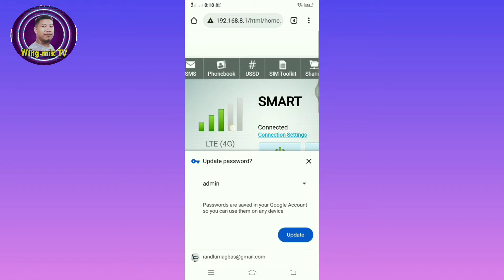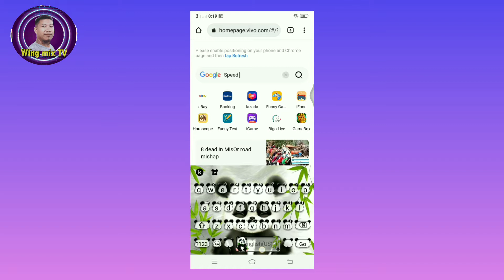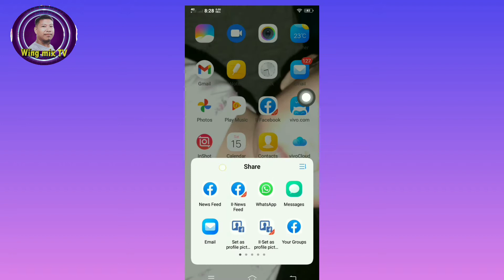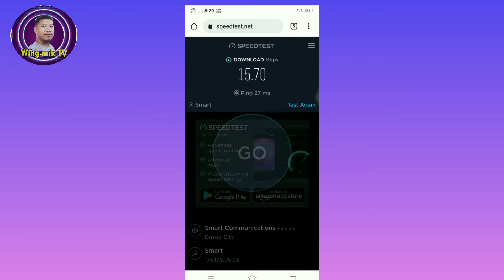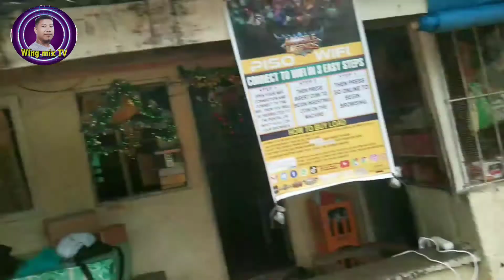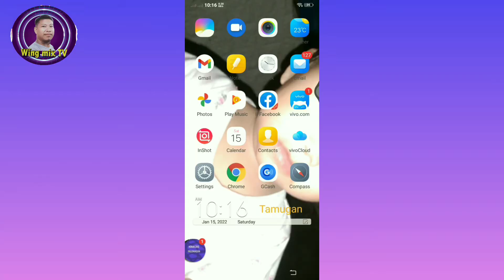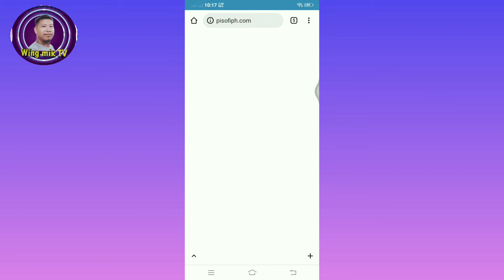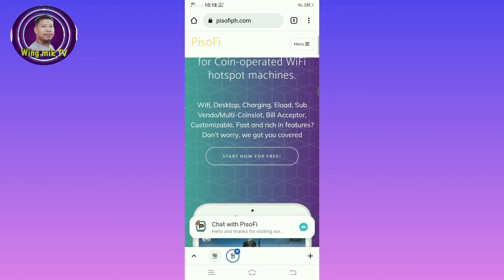solar setup para sa piso wifi vendo sa area na walang koryinti at signal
all about piso wifi vendo  machine how to setup in dead spot aria and how to setup using solar power or solar Electricity